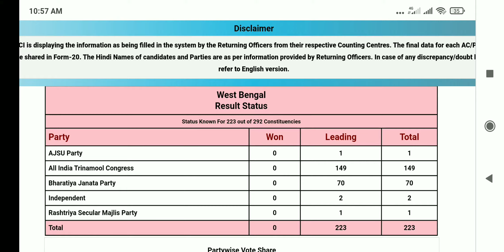নির্বাচন কমিশনের দেওয়া তথ্য অনুযায়ী পশ্চিমবঙ্গের বিধানসভা নির্বাচনের ফলাফল